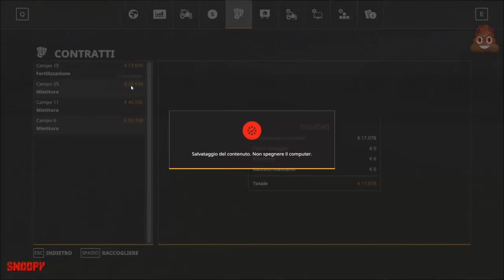[ITA] FS19 | Terre Toscane | ProMerdus Farm #24 ► Timelapse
Ave Gente!

Tracce Audio (riproduzione casuale):
River Radio 92.3 WBPM - Unicorn Heads
Rocking Chair - Unicorn Heads
Daley's Reel - Nat Keefe with The Bow Ties